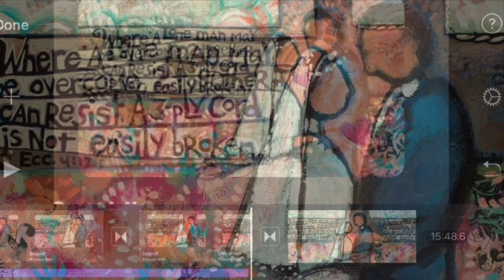106-30 So l hot it hurts